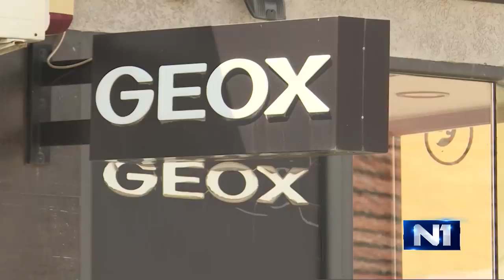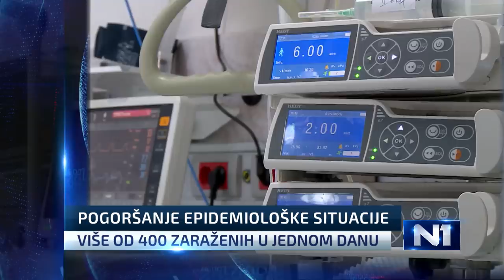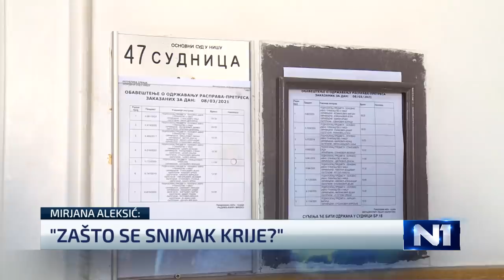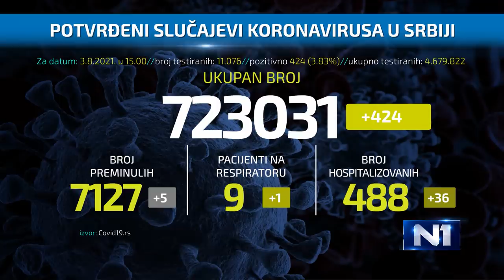Dnevnik u 19/ Beograd/ 3.8.2021.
Kako je uvežbavan aplauz radnika pred dolazak predsednika Srbije na gradilište Kliničkog centra, i šta o spontanosti dočeka kaže Aleksandar Vučić? Umesto aplauza kojim su dočekivali predstavnike vlasti - u Vranju nezadovoljstvo radnika zbog zatvaranja fabrike Geox. Zašto je pomoć penzionerima planirana baš uoči izbora i zašto predsednika Srbije ljute tvrdnje da ih potkupljuje? Sutra - sunčano i vruće! Temperatura do 35 stepeni.